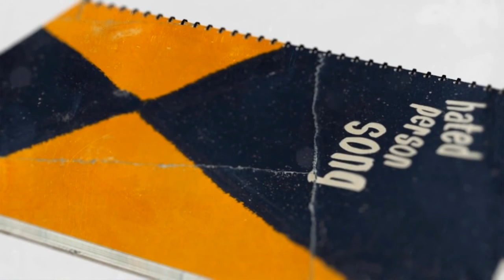【Acoustic】嫌われ者の詩【Friday x Sasya】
“even if I were to disappear right now, that wouldn’t be too much of a problem— “

Acoustic arr. & Mix

⏩CREDIT⏪
Title: 嫌われ者の詩 / Kiwaremono no Uta / hated person song
Lyrics: 164
Video: 大鳥 (@Otori0704) mylist/27362588
Singer: GUMI / グミ
Original video: